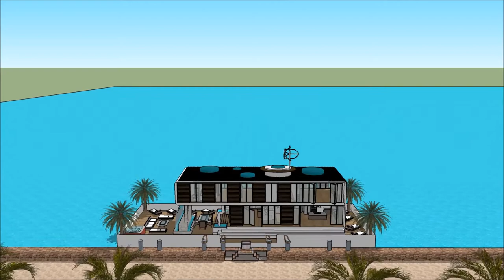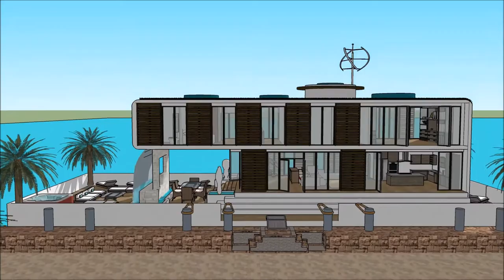Perahu rumah jawa istana arsitektur jepang tour kapal rumah arsitek bangunan cantik omah ngambang